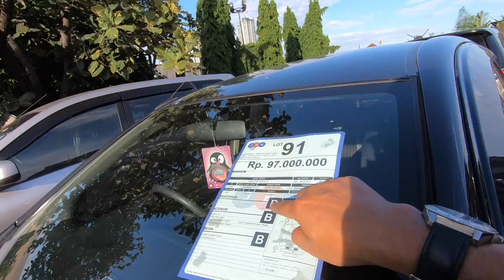Mobil-Mobil LCGC Murah Buat Mudik | Lelang Mobil Bekas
Ayo buruan hunting lelang mobil dan motor bekas buat mudik nanti. Informasi lebih lanjut mengenai lelang mobil bekas hubungi Balai Lelang JBA Lokasi Lotte Grosir Meruya Jakarta Barat
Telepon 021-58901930